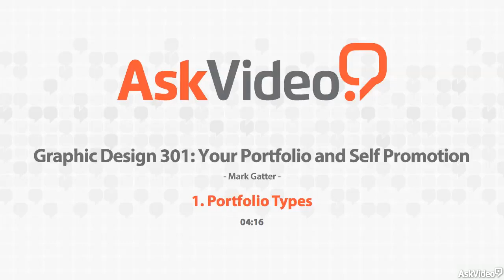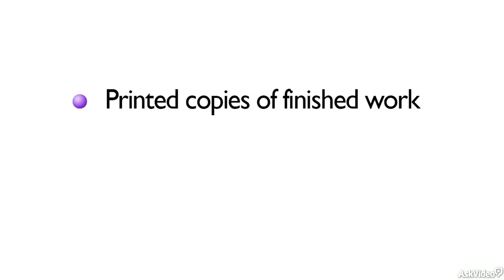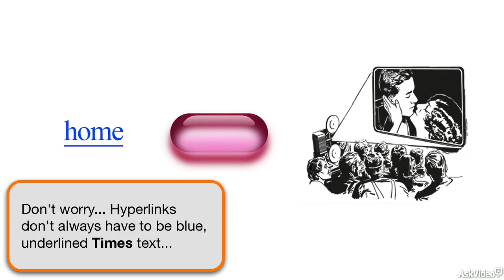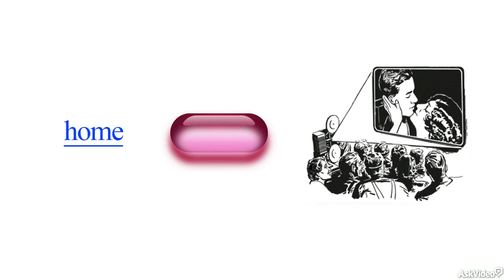Graphic Design 301: Your Portfolio and Self Promotion - 1. Portfolio Types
Graphic Design 301: Your Portfolio and Self Promotion by Mark Gatter
Video 1 of 20 for Graphic Design 301: Your Portfolio and Self Promotion

Our trainer and Adobe Expert Mark Gatter knows what it takes to get work as a graphic designer. In this 20-tutorial course, he shares his extensive professional experience and knowledge to help you get your dream gig! It starts with an overview of a variety of contemporary portfolio types. Here you see how different kinds of portfolios assure that your work is presented to possible clients in the most effective way.

Next up is a collection of tutorials that guides you through the process of actually finding work. You learn all about design agencies, publishers deadlines and the skills youll need to go out and impress potential employers with.

The next section of this course starts with the business of design. Here you learn about creating estimates, bidding on jobs and invoicing.  After all, when all is said and done, no matter how talented you are, youve got to make the cash to pay the rent!

This course concludes with some goal-setting essentials and self-marketing tips thatll make ensure that your career moves in right direction.